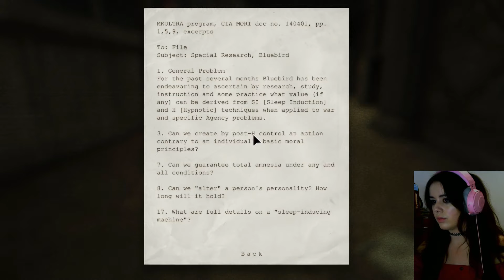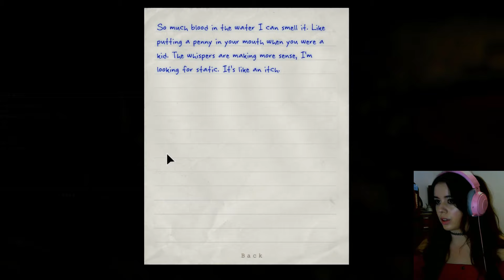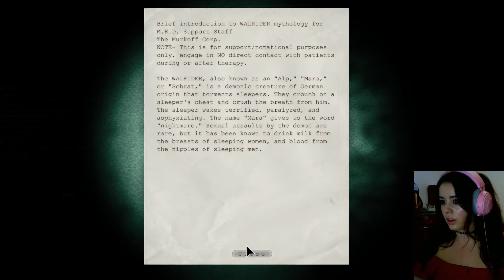OUTLAST: Part 6- Now Ghosts???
Outlast too scary for me

Upload Schedule: Monday, Wednesday, Friday and Sunday